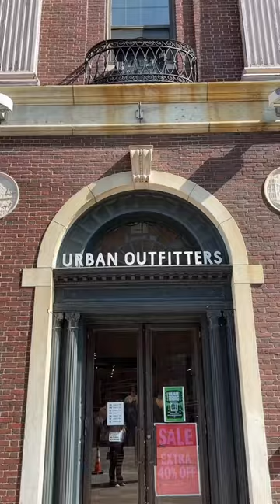Levi's Super Baggy Jeans | UrbanOutfitters